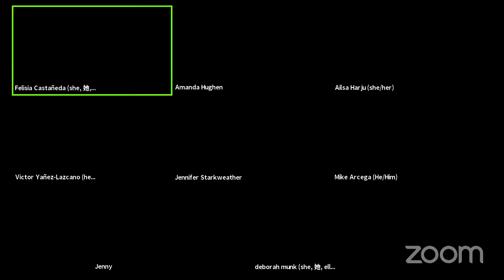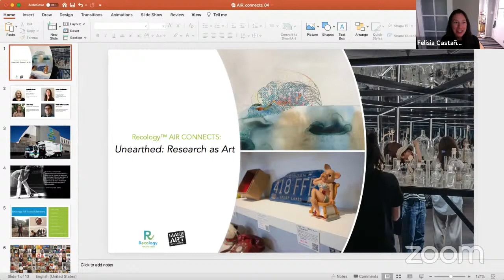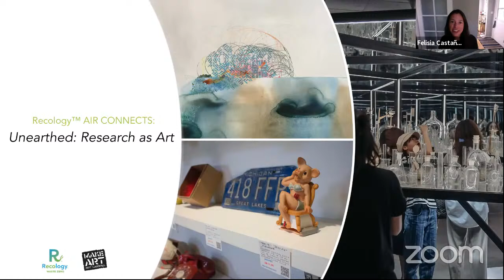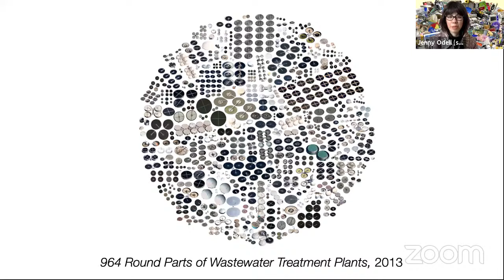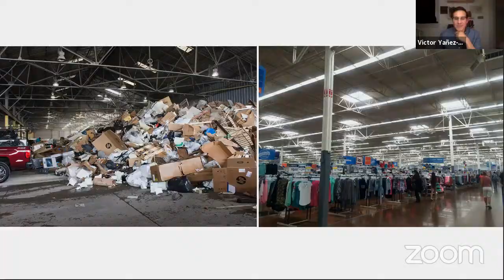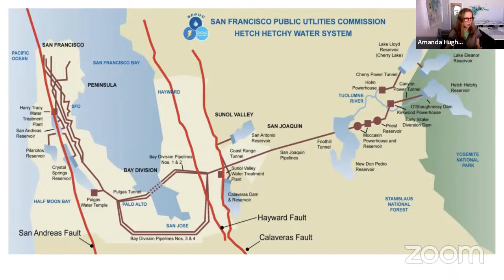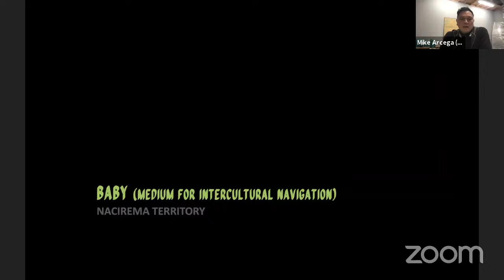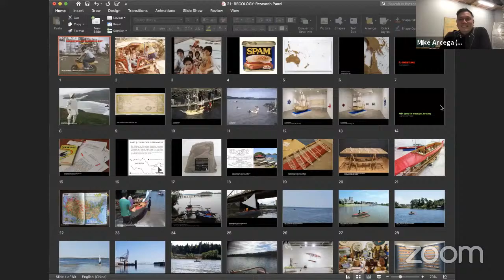Unearthed: Research as Art